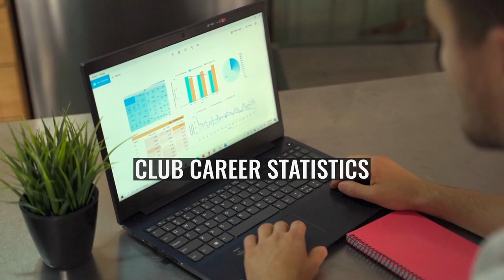Yang Seung-won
Yang Seung-Won (; born 15 July 1985) is a South Korean football defender currently playing for Yongin City in the National League, the third tier of South Korean football.